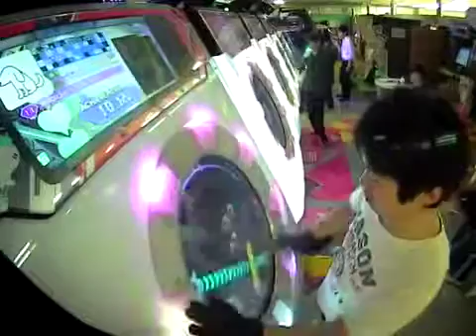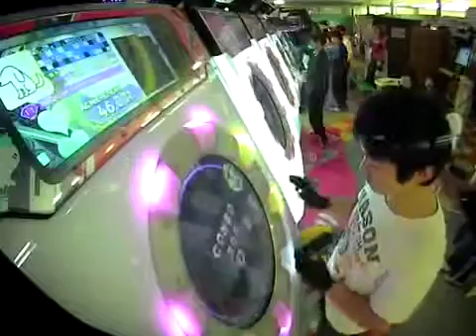【maimai PINK】magician's operation MASTER SSS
Player：m*0
1-1-0です
そのうちAPしたいです